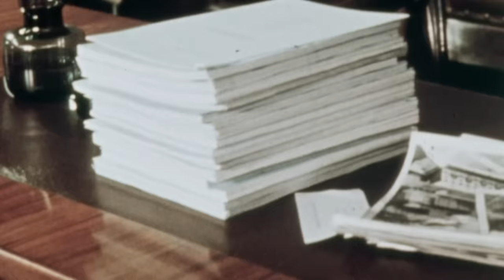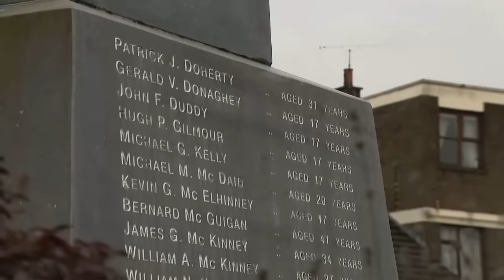Bloody Sunday 1972: The day's events explained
Bloody Sunday has become synonymous with the darkest period of the Troubles in Northern Ireland. But how did a protest march on January 30th 1972 lead to a massacre?

Thirteen people were killed and a further 15 wounded after members of the Army's Parachute Regiment opened fire on civil rights demonstrators in the Bogside - a predominantly Catholic part of Londonderry (Derry).

The image of a Catholic priest waving a blood-stained handkerchief as he helped a victim to safety was broadcast around the world.

The Saville Inquiry, set up by Tony Blair in 1998, found that none of the casualties were posing a threat or doing anything that would justify their shooting.

Victims' families have waited 47 years to see if there would be prosecutions. One former British paratrooper is to be charged with the murder of James Wray and William McKinney, and for the attempted murders of Joseph Friel, Michael Quinn, Joe Mahon and Patrick O’Donnell.

Report by Louee Dessent-Jackson.